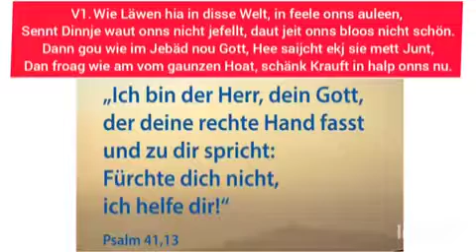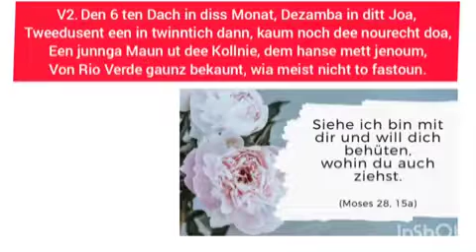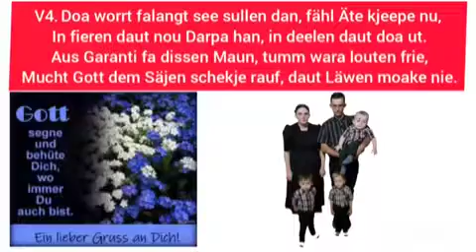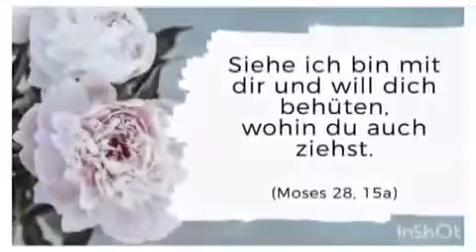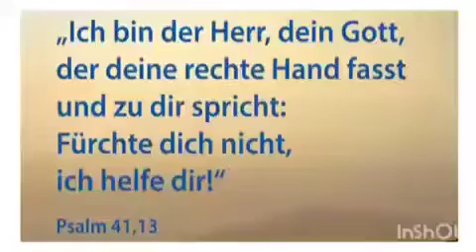December 17, 2021